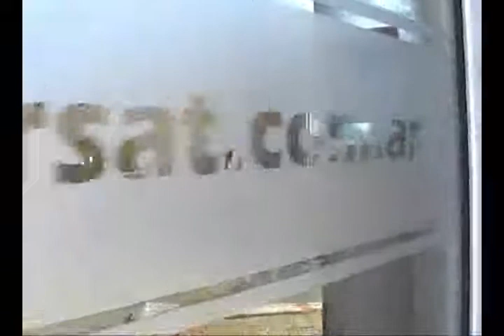Ambar Satelital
Gps On Line Servicio Seguimiento Satelital
Villa Insuperable - Buenos Aires
Seguridad - Servicios